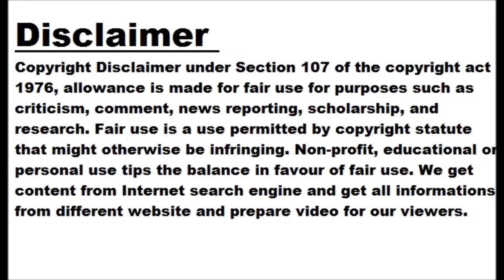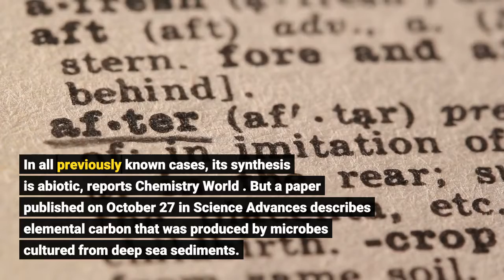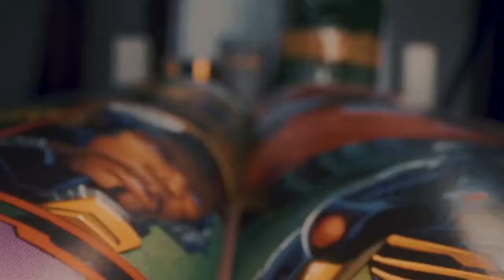Deep Sea Microbes Produce Graphite-like Carbon